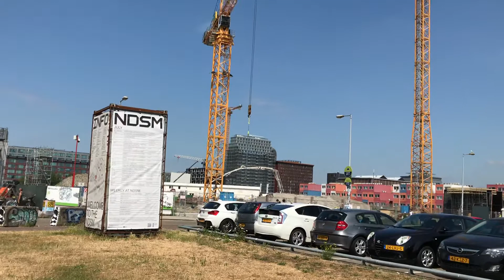IJ Amsterdam / Centrraal Station / Noord / NDSM / De Pont 12 juli 2018